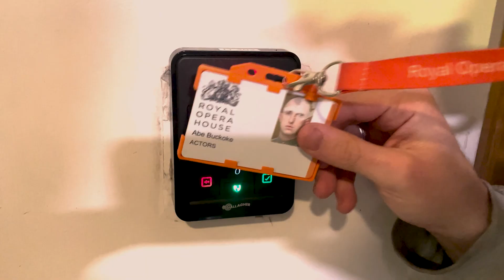Episode 3 | The Dresssing Room | Theatre Cuts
Abraham and Remi are called in for stage rehearsals.

(Apologies had to repost the first 4 as we made changes to the captions)

While working on a recent opera production, we (Remi and Abraham) came up with an idea to film some short clips about 2 actors in the dressing room. We liked doing it so much, we shot 18 short episodes on our iphones.

THE DRESSING ROOM - is a funny and lighthearted way of showing what 2 actors go through while working on an opera. We based it on some of the things that happened but mostly it’s all made up.

Remi wrote it, Abraham edited and did cinematography and the rest naturally fell into place. Some singers liked our idea and agreed to be part of it as well..

Episodes will be released every Monday and and Thursday at 6pm.

There is quite a lot of to watch at the moment but we hope you enjoy our online series!

Remi and Abraham